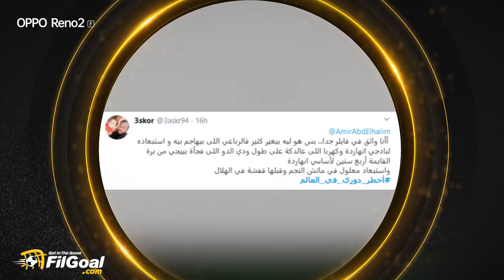الأهلي لسه البريمو والزمالك بيفك عقدة الإسماعيلي في أرضه.. ملخص الجولة الـ 17 من أخطر دوري في العالم